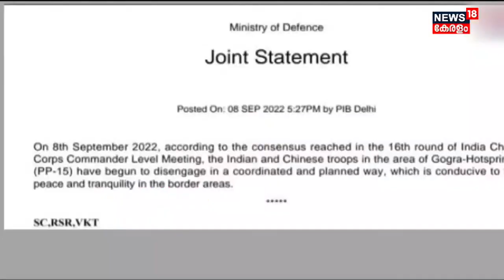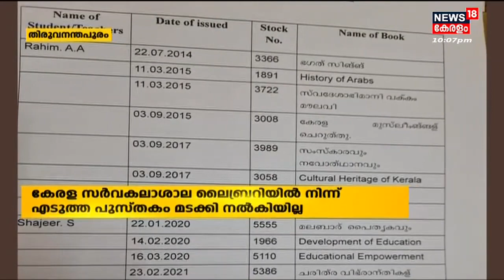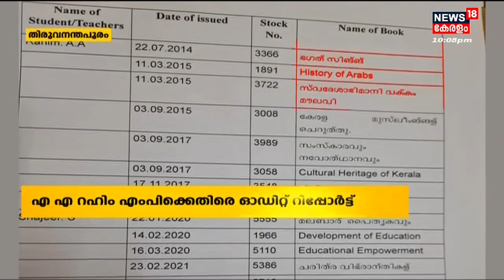Malayalam News @ 10 PM | പത്ത് മണി വാർത്ത | Kerala News Bulletin | 8th September 2022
Malayalam News : ഈ മണിക്കൂറിലെ പ്രധാന വാർത്തകൾ ഒറ്റനോട്ടത്തിൽ അറിയണോ? നാട്ടിൽ നടക്കുന്നത് അനുനിമിഷം അറിയണ്ടേ? കാണു, ന്യൂസ്18 കേരള  പത്ത് മണി വാർത്ത.